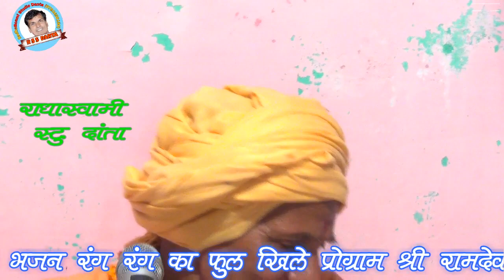पुसादास नाडा द्वारा रंग रंग का फूल खिले RSS DANTA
प्रोग्राम बाबा रामदेवजी महाराज का मन्दिर ग्राम आभावास [सीकर ]